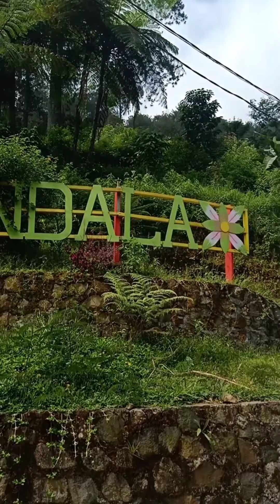Gowes BAHAGIA BERSAMA TRIP Puncak Bogor 13.06.2020 🚴🚴🚴💪🤸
VSB(Victoria Suka Bike)🚴🚴💪🤸